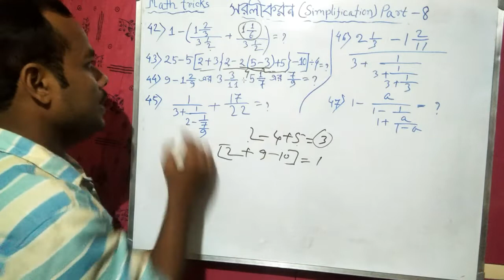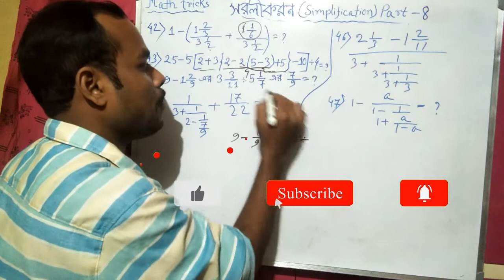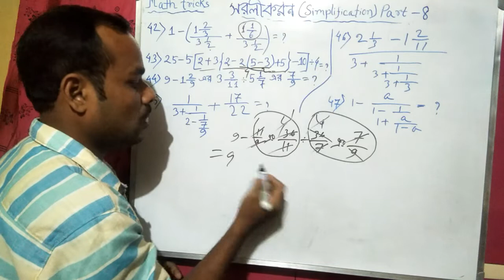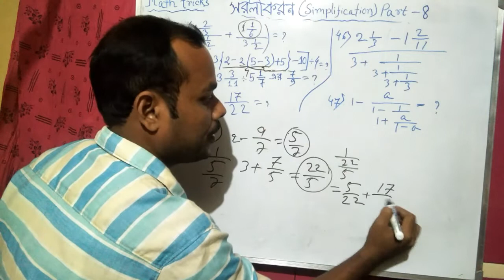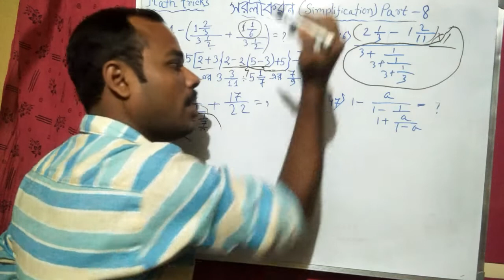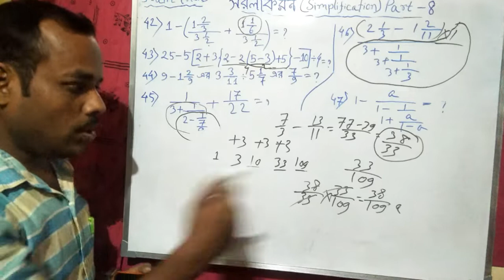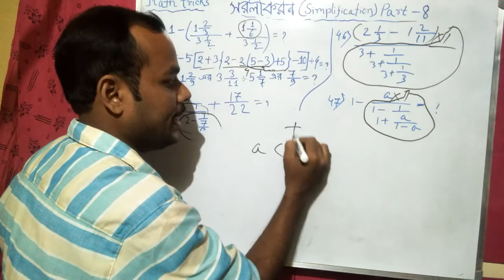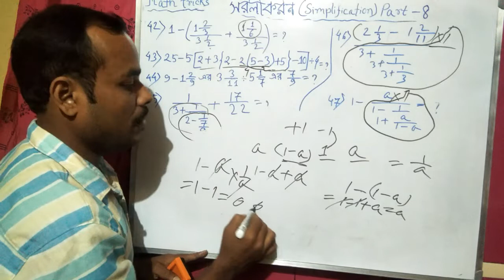Simplification ||simplification math tricks in bengali||সরলীকরণ Part-8||Brilliant math tricks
Weelcome to Brilliant math tricks by Firoj Seikh YouTube channel

Here I provide various math classas for competitive exams
        Like primary ssc rail psc police wbcs etc
Subir das sir math book solution
Brilliant math tricks by Firoj Seikh